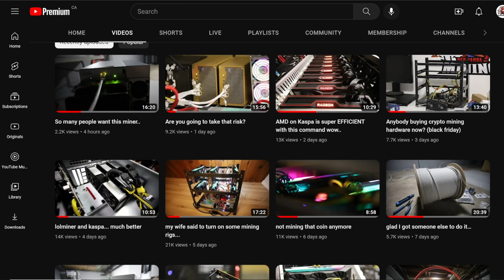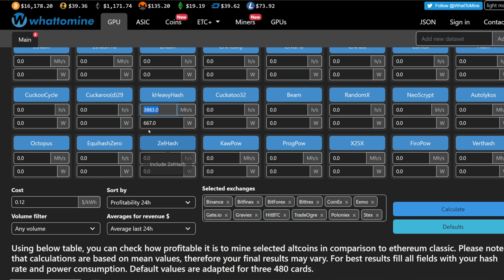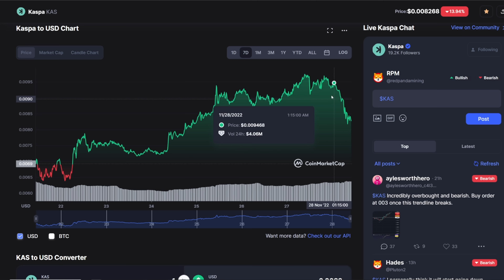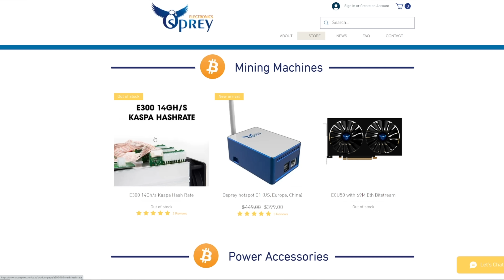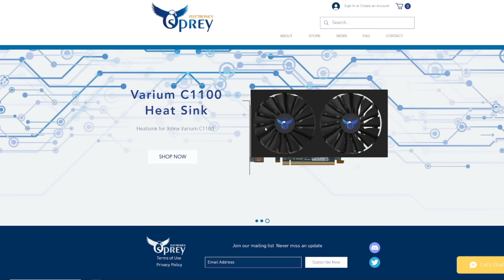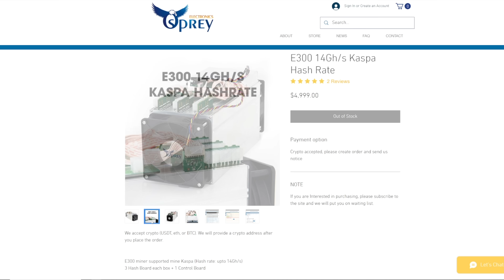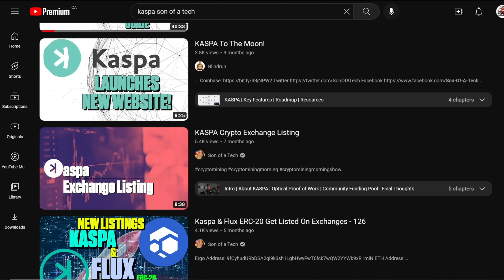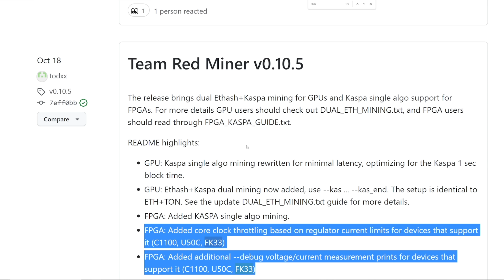Kaspa won't be "profitable" for most miners soon?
120GB SSD Hard Drive (PAID LINK)
7" Portable Monitor (PAID LINK)